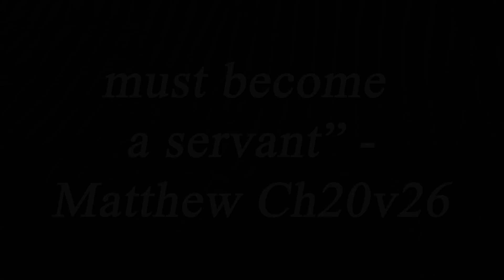Maundy Thursday || L'Arche Liverpool || 28.03.2024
What Maundy Thursday means to us!